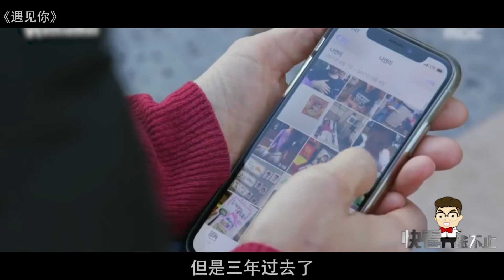哭惨了！妈妈用VR技术，见到了去世3年的女儿，纪录片